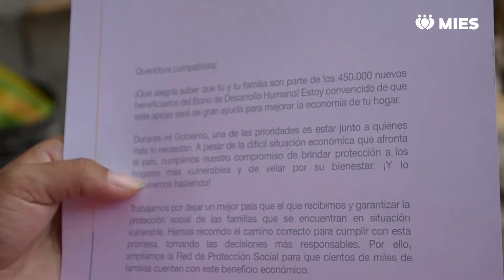LILIBETH BARRAGÁN - BENEFICIARIA DEL BONO DE DESARROLLO HUMANO